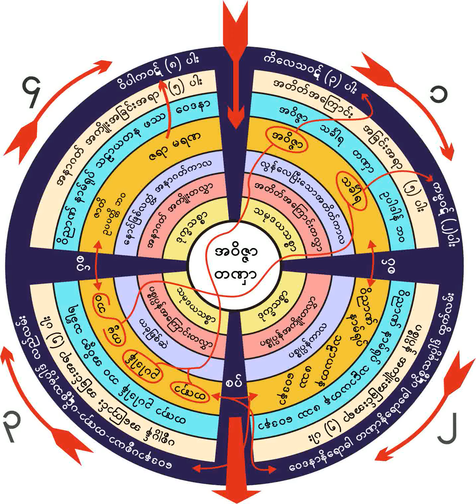၇။ ၂၇-၆-၁၉၆၂ ကိေလသာစင္ရန္ ကိစၥဥာဏ္ ကတဥာဏ္